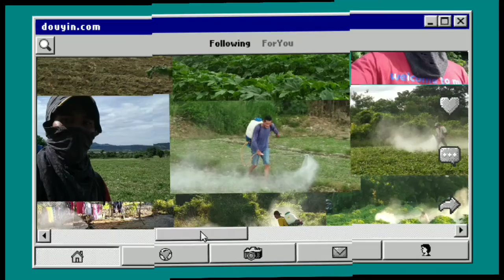mag spray sa pechay ng brodan pang insecticide & rampage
nag spray ng pang insecticide sa pechay brodan at rampage anak ni kel roman revera na kasama Namin pag vlog dahil umaatake nanaman ang Mga insekto kaya kaylangan sprayhan pang insecticide